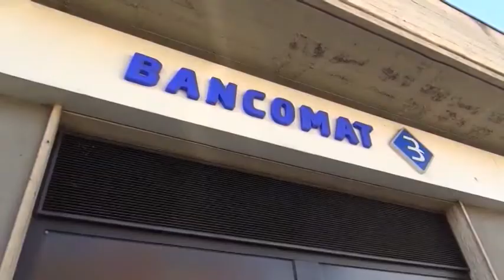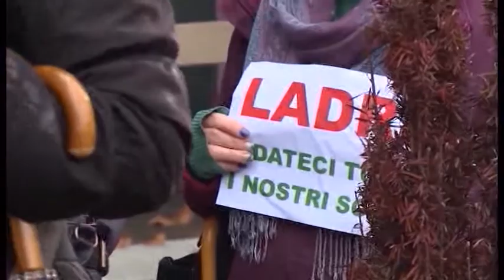Renzi e le "banchette toscane": le reazioni aretine